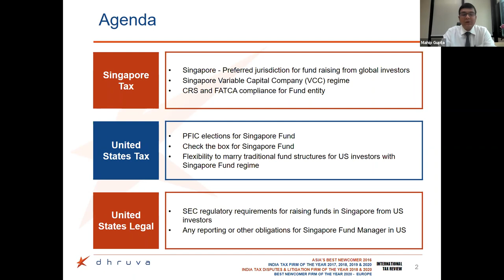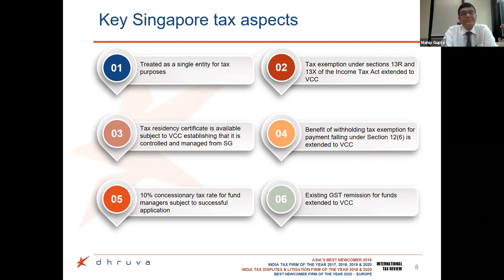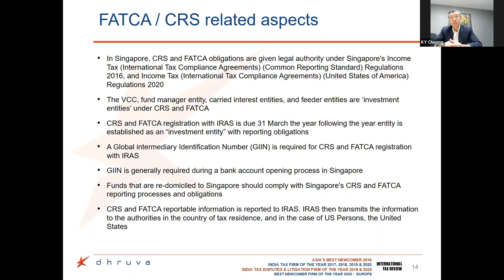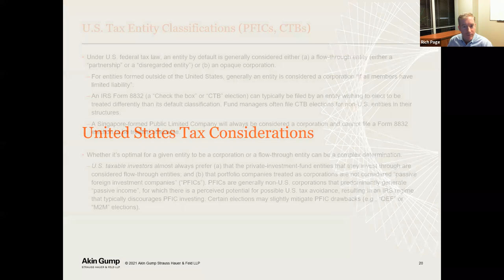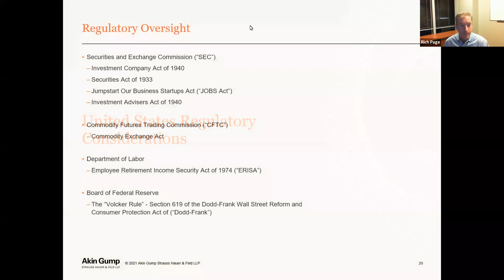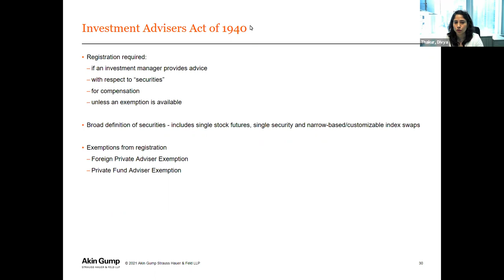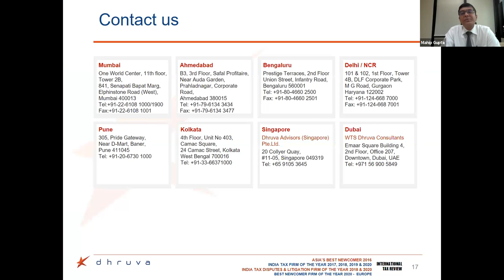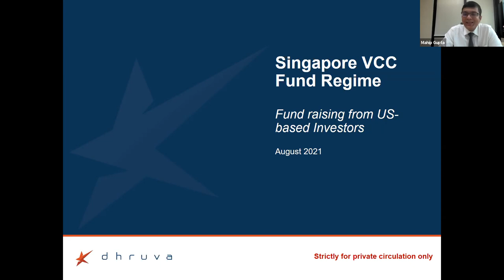Singapore VCC Fund Regime – Fund Raising from US-based Investors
Singapore has distinguished itself as a prominent global financial services centre through its reputation, strategic location, stable government, robust tax and regulatory environment, and exceptionally efficient yet cost-effective legal and financial ecosystem.

As per the Monetary Authority of Singapore (MAS), Singapore has more than SGD 3.4 trillion assets under management and more than 890 registered and licensed fund managers. In addition, to position Singapore as a leading fund domiciliation hub, MAS and Accounting and Corporate Regulatory Authority (ACRA) launched the new Variable Capital Companies (VCC) framework in January 2020 to provide a new corporate structure for investment funds, which emulates the best features of similar corporate fund vehicles prevalent globally.

Dhruva Advisors Singapore and Akin Gump Strauss Hauer & Feld held a webinar where the panelists discussed key tax and legal features of the VCC regime with a special focus on fundraising from investors based in the United States.